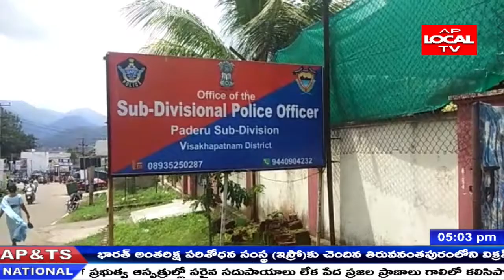విశాఖ పాడేరు స్థానిక డిఎస్పీ కార్యాలయంలో డిఎస్పీ రాజ్ కమల్ మీడియా సమావేశం